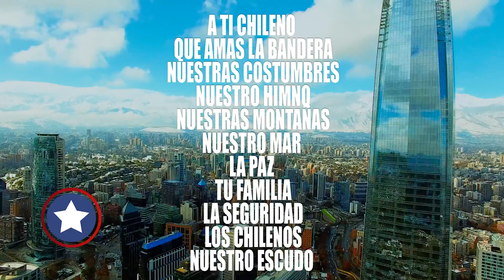JAK 2022 PRESIDENTE CHILE